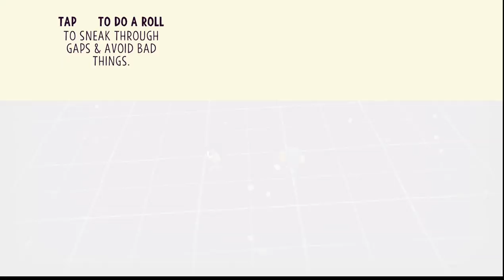QuickLook [0370] PC - Knights And Bikes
Knights And Bikes
Cute, slow paced game that gets you back into the imagination of a kid. Very difficult to judge after a short play, but I enjoyed everything I experienced, and I would try and drag a mate to play the full thing through. -